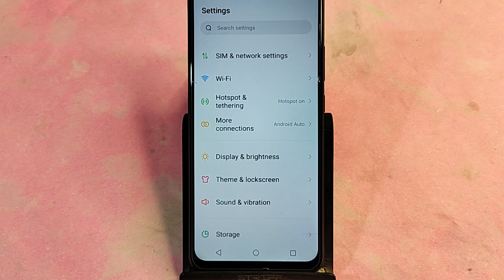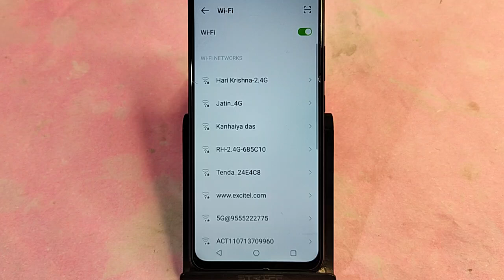Itel P55+ 5G me Qr code scan kaise karen, how to scan QR code